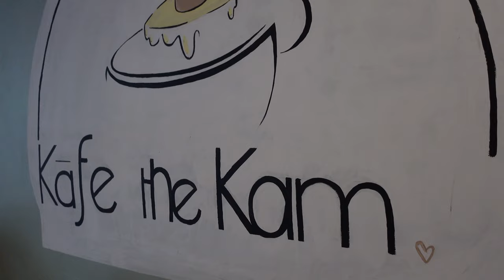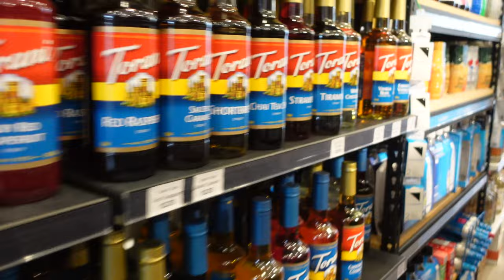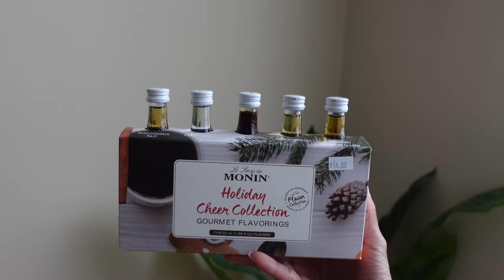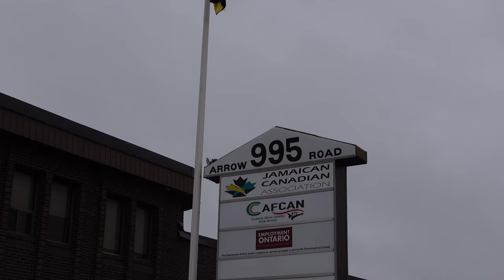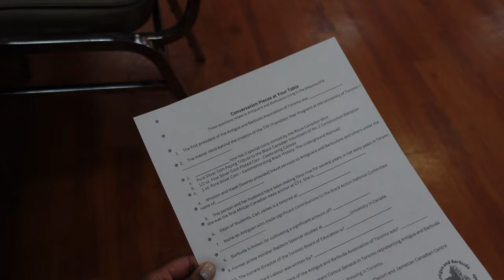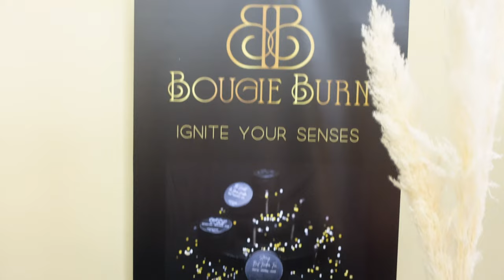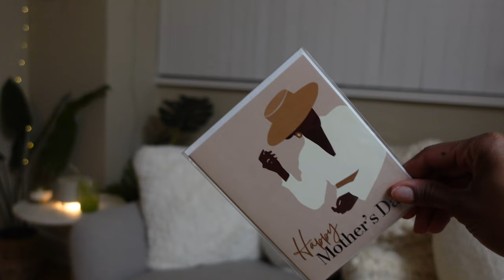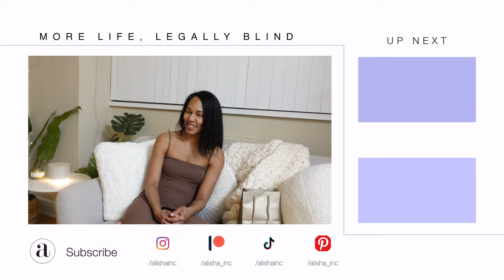VLOG | working Legally Blind, Trying New Things, Going Out With Friends + More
Support & Social ▹

Instagram ○ @alishainc
TikTok ○ @alishainc

◦ Intro  - 0:00
◦   - 0:10